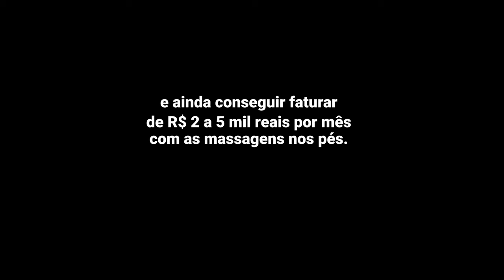Workshop da Reflexologia Podal em Março